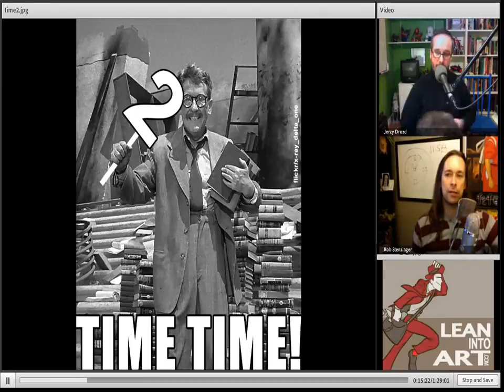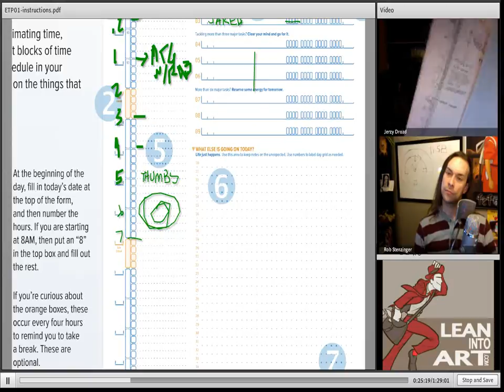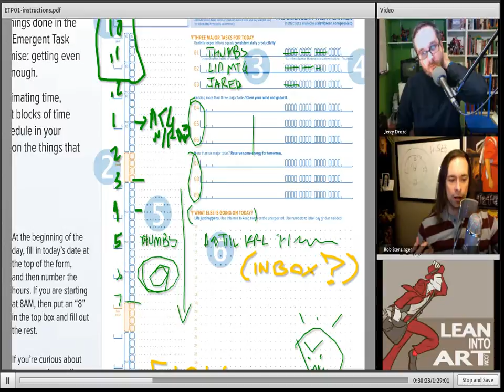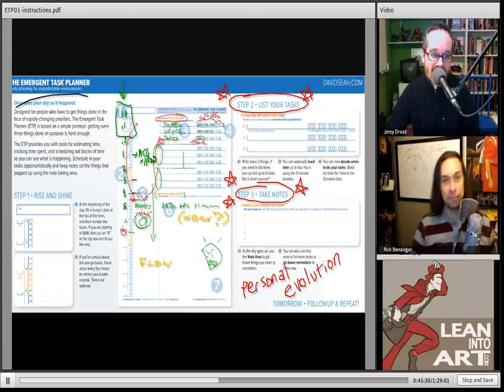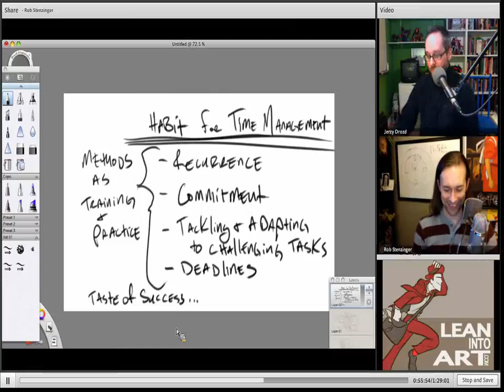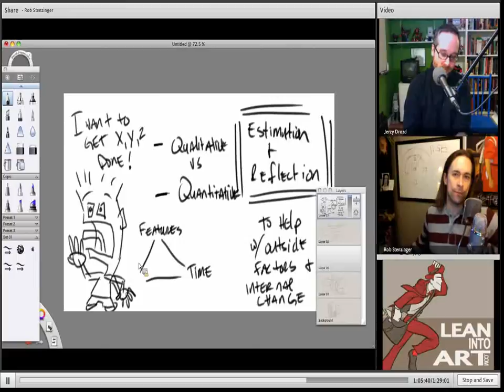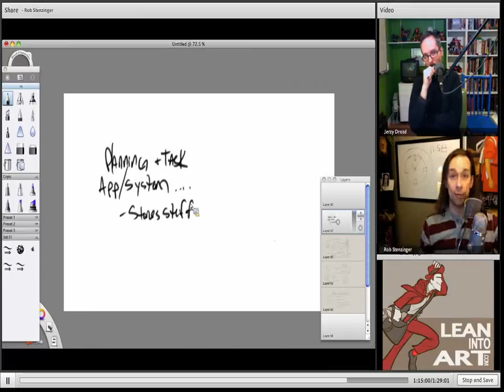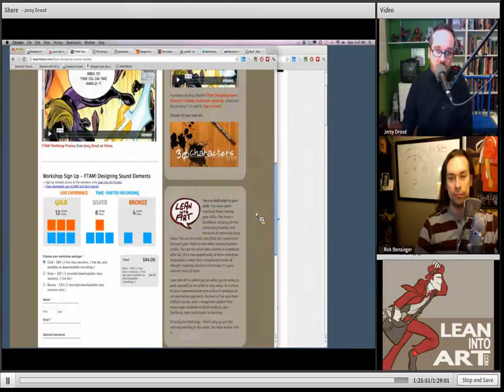LIA Cast 18 - Time! Time! 2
It's a return to some talk on time management this week as we discuss Jerzy's recent experience using David Seah's Emergent Task Planner We share some observations on learning how to estimate time needed for projects, how to rapidly reconfigure one's day, and tricks to not talk yourself out of sitting behind the desk.